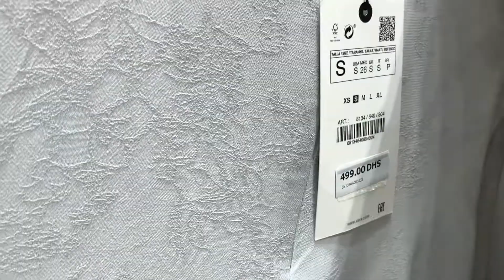Tienda Zara en DUBÁI Mall / Vlog 2020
Aqui te muestro la tienda Zara de Dubái Mall